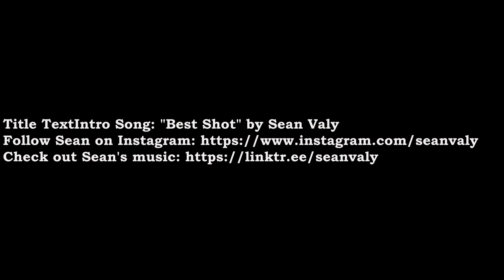Photo Challenge: Item of Clothing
In this episode we look back at the past challenge submissions and discuss how they were made.  We laugh over neighbors and spouses getting mad at us for our art.  At times we get deep about how you should feel about your own photography and what inspires us including the great @PeterMcKinnon and how one of us is going to take on the challenge of something he shot.

Next week's photography challenge is A Person Holding An Item of Food. Use HitMeWith_Food to participate in the challenge and possible get featured on our show.